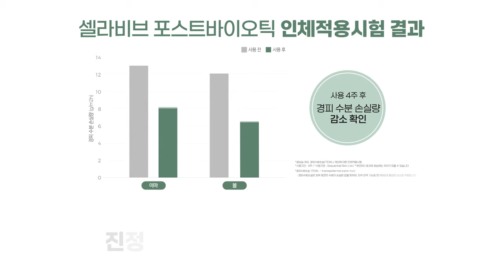[셀라비브 포스트바이오틱] 탄탄하게 수분 장벽을 채우는, 배리어밤_수분장벽 테스트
강력한 피부 보호막을 형성하는 고보습 크림
셀라비브

💚 피부 컨디션 회복을 위한 포스트바이오틱스(락토바실러스발효물)
💚 피부 수분 증발을 차단하는 세라마이드 5종
💚 피부 보습과 탄력을 위한 식물성분(쿠푸아수씨버터, 보리지씨오일 등)

실험 영상으로 포스트바이오틱 배리어 밤의
뛰어난 보습 유지력을 직접 확인해보세요 👀